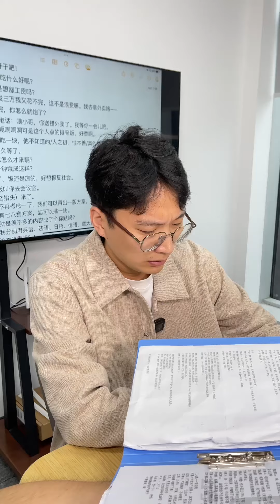【小赖同学EP104】傻白甜女孩早上偶遇街头采访，被问到赚79元需要多久，结果竟原地等了一整天！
本频道制作的所有短剧都是经过精心策划和拍摄的，绝对没有任何不良内容。 【小赖同学EP104】傻白甜女孩早上偶遇街头采访，被问到赚79元需要多久，结果竟原地等了一整天！